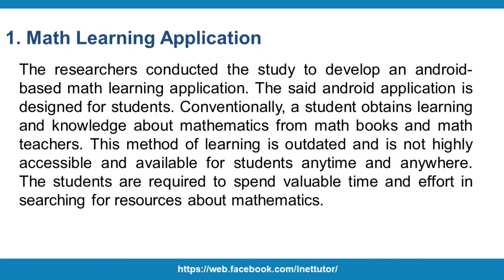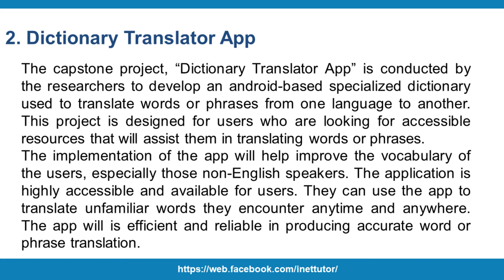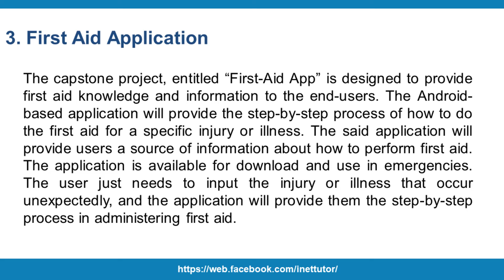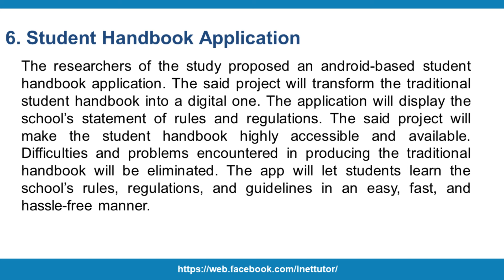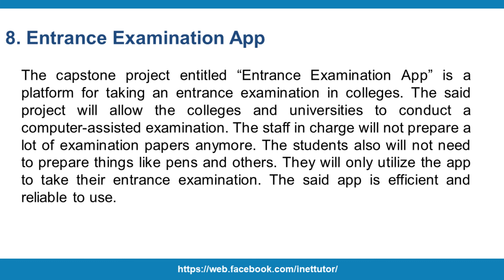Android Application Free Capstone Project Ideas